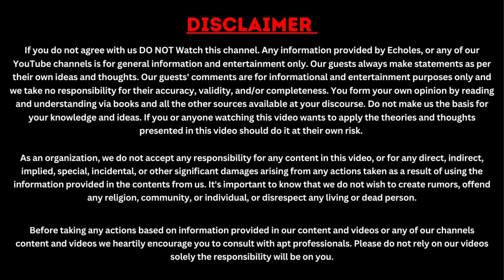Israel Under Fire | Inside the Hamas Attack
Description: - Explore the latest Hamas attack on Israel and its devastating impact on the region. This video delves deep into the origins of the conflict, the scale of the assault, and the immediate response from both sides. Gain insights into the escalating tensions, global reactions, and what this means for the future of peace in the Middle East. Stay informed on this rapidly unfolding situation and the implications it holds for regional stability